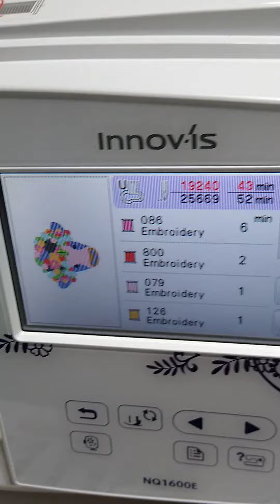Another cute project happening now.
Another unfinished project. lol